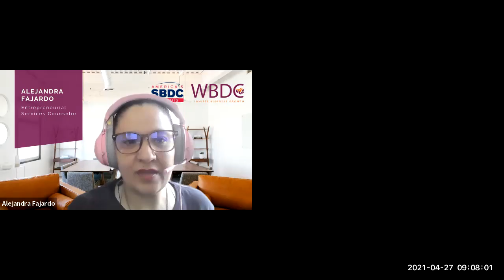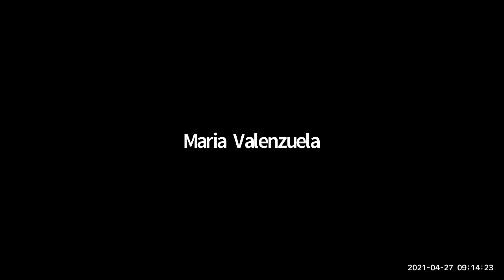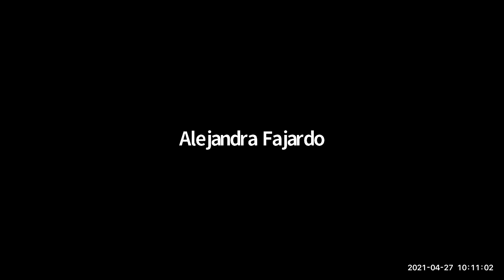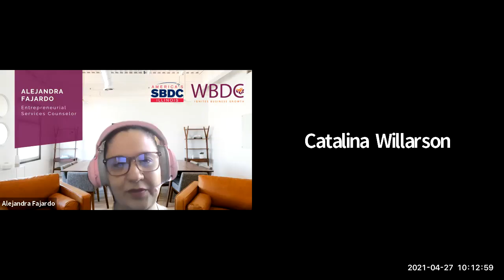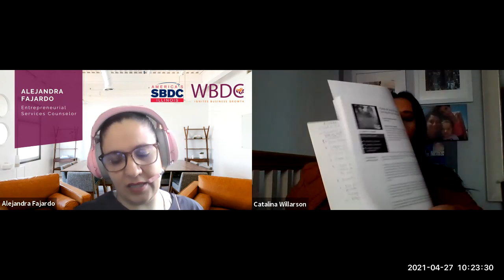Grabación semana 3